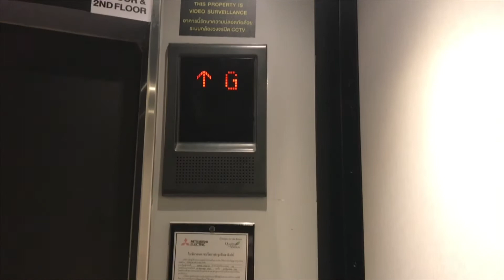(R01) Siam Center Bangkok ** Mitsubishi Traction Elevator [East]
Happy Birthday Snorkitty.
Now the floor numbering has been changed.

ลิฟต์มิตซูบิชิที่สยามเซ็นเตอร์ จังหวัดกรุงเทพมหานคร (ฝั่งตะวันออก)

Building name : Siam Center
Area : Siam, Bangkok
Capacity : 13 Persons / 900 Kg.
Floor stop : G, M, 1-2
Taken date : October 7, 2018